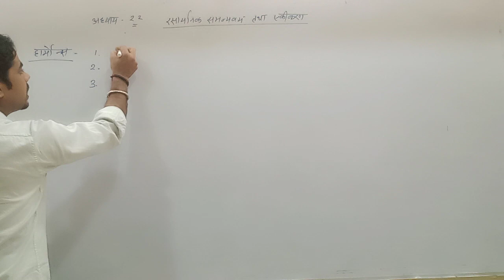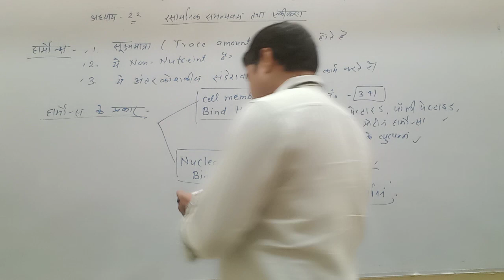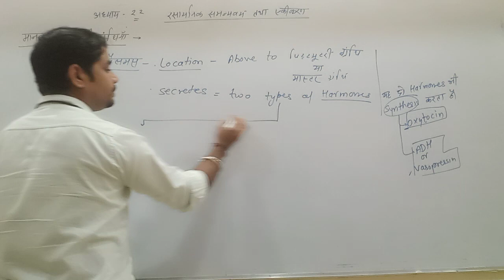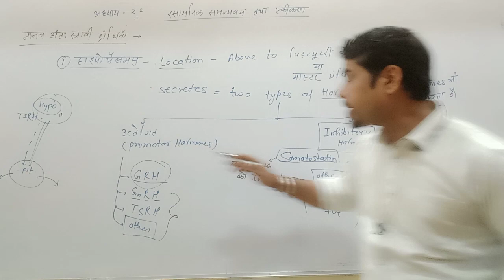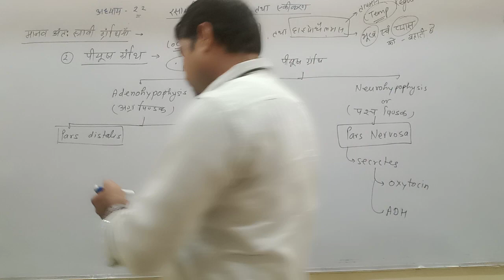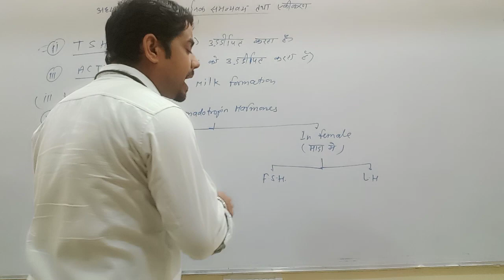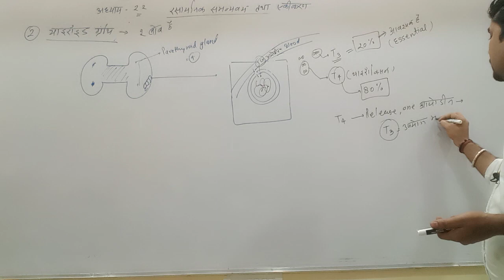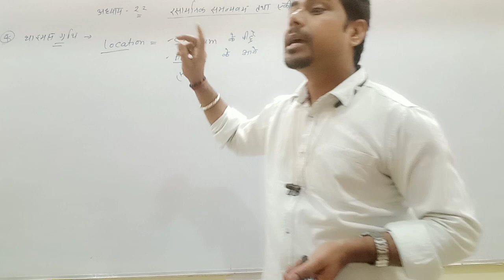chemical coordination and integration ,biology,one shot vedio 1